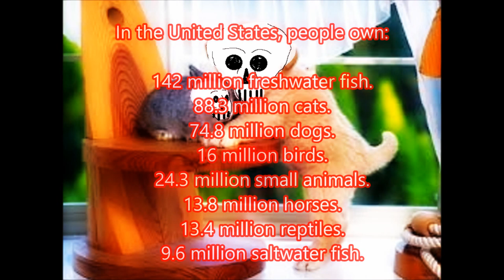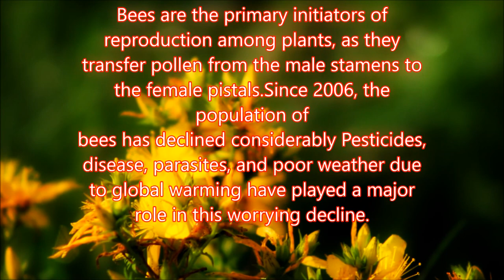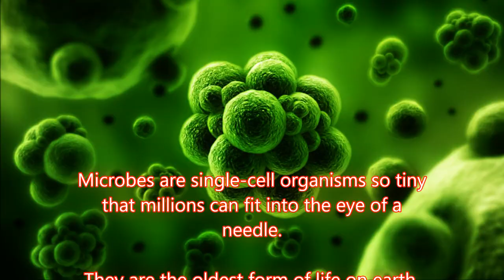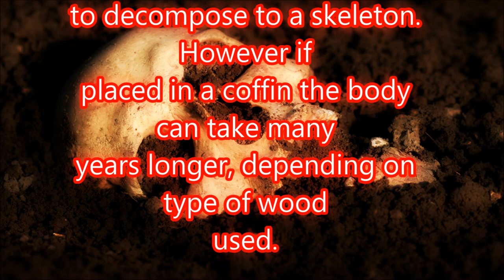Extinction. 'IF' The Animals Disappear?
We ask what would be the outcome IF all animals suddenly disappeared?!!

Animals surround us from the smallest microscopic creatures to the largest animal alive today the Blue Whale.
These animals carry out a wide range of roles in the Earths ecosystems but just how important are they?
We pose the question "what if they all disappeared?"
We take a look at what would happen to our planet IF we were the only species left.
Would we be able to survive could science save us ?
How long would it take for us to become extinct?
We give examples of how 'scarily' this event could be taking place today and how it has happened in the past.
Mass extinctions are a fact and have happened many time before could the next one be ours?
If we can change and protect the planet what are our chances of long-term survival and ways in which we should helping the planet Earth instead of harming it.

You watch and decide, I would love to hear your thoughts.

All videos produced with help from Tube-buddy a must for every YouTuber.

"many thanks"
For great offers